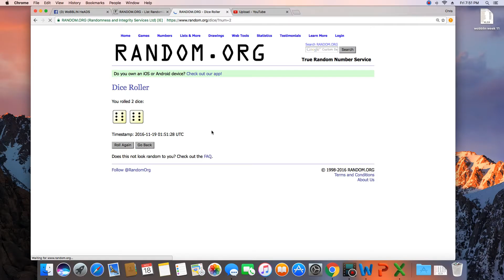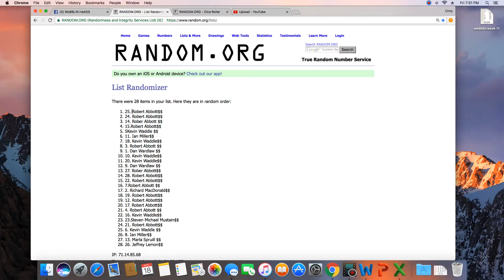JW Star Wars